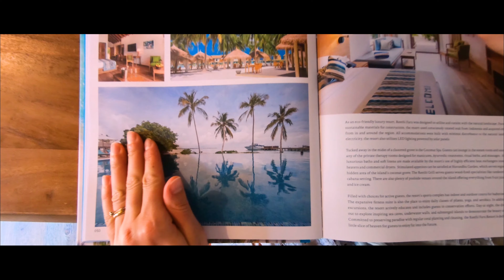MALDIVE 2020 | GoPro HERO 7 4K | CINEMATIC TRAVEL VIDEO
MALDIVE 2020 | GoPro HERO 7 4K | CINEMATIC TRAVEL VIDEO | RAA ATOLL
My Gear:
GoPro Hero 7 Black
TELESIN Caricabatteria triplo per ricarica GoPro
TELESIN zaino rotazione Clip Mount Super
SODIAL Per Go pro
SELFIE STICK
AOLVO Telaio Standard per GoPro
TELESIN Gopro Dome Port

Edited with Adobe Premier Pro and After Effects.